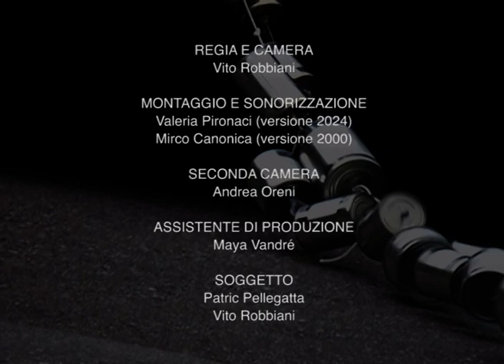Mi sposo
Il mio primo e ultimo cortometraggio
Vito Robbiani

SOGGETTO
Patric Pellegatta
Vito Robbiani

MONTAGGIO E SONORIZZAZIONE
Valeria Pironaci (versione 2024)
Mirco Canonica (versione 2000)

SECONDA CAMERA
Andrea Oreni

Maya Vandré

Simone Decarli

AT TORI E COMPARSE
Gigi Albertelli, Michi Andreoli,
Marco Balerna, Michele Balmelli, Laura Bernasconi
Paolo Bernasconi, Edo e Viviana Bertoglio
Sonja Carcangiu, Alessia Cassano
Fabrizio Cavagna, Thierry Dell'Orto
Paolo Gianinazzi, Angie Lanfranchini
Sasha Mantovani, Christa Pellandini
Patric Pellegatta, Fosco Valentino Valentini

PRODUZIONE
Ci.CuT.A. - Cureglia (ch/TI)

SI RINGRAZIANO
Fondazione San Rocco - Ponte Capriasca
Luca Vanetta
Mediakey SA - Savosa
DIGITATION - Savosa
WERNU SA - Timbach